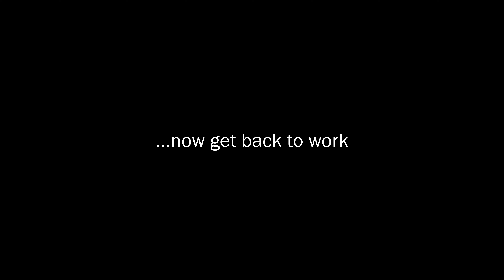Behind the Scenes- "Wonderful, Merciful Savior" video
In this video, we will see the behind the scenes of the "Wonderful, Merciful Savior" music video.
You will be able to see what it takes to make another dope music video. Shout out to everyone who helped make it video happen (aka the Montana girls).

Music Produced Arranged and mixed by Urei Tropets at Sherrett Studios

Praising8

Directed by:
Oksana Nakonechny
Victoria Serov
Natasha Shvets

Produced by:
Vadim Odeychuk

Filmed in Kalispell, Montana. June 2024
Shot on Sony A7s iii

GEAR-
Main Camera
Main Lens
2nd Lens
Voice Recorder
Skills - Youtube tutorials